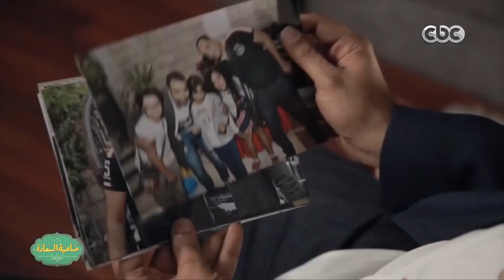Ana Tagek - Mohamed Adawya | انا تاجك - محمد عدويه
Mohamed Adawya  is an Egyptian singer  and he is work in a kelma   company with the producer Yasser Hassanein since 2001 Kelma music has produced  all his albums and Music Videos for  how  since 2001 اشترك في قناة محمد عدويه الرسمية واضغط جرس التنبيه
@kelma music
 @mohamed adawya

Kelma Production

Mohamed Adawya official YouTube channel

KELMA MUSIC has the property rights FOR FAMOUS SINGERS in the ARAB WORLD

for example SUPER STAR MOHAMED ADAWYA

KELMA has released the all albums and have all rights For MOHAMED ADAWYA and all video song and more exclusive rights.

Kelma music is one of the well known music production companies based in Egypt specializing in technical supervision, and production of Music Albums and Music Videos as well as organizing live concerts .

Mohamed Adawya (Mohamed Ahmed Adawya) is an Egyptian singer and he is work in a kelma company with the producer Yasser Hassanein since 2001 Kelma music has produced all his albums and Music Videos for how since 2001 KELMA has released the all albums of MOHAMED ADAWYA and this song and more exclusive songs .

Follow Mohamed Adawya :-

لمؤسسه كلمه للانتاج الفني

الاستاذ ياسر حسنين

Yaser Hassanin

mohamed adawya
قفلوا علينا الباب
احمد عصام
حفل زفاف#
على وضعنا
بقالوا كام يوم
اغنيه قفلوا علينا الباب
كتبوا الكتاب
قفلواعلينا أنا وانتى الباب
@kelma music
 @mohamed adawya

Kelma Production

Follow Mohamed Adawya :-

الاستاذ ياسر حسنين

Yaser Hassanin

mohamed adawya
قفلوا علينا الباب
احمد عصام
حفل زفاف#
على وضعنا
بقالوا كام يوم
كتبوا الكتاب
محمد عدوية